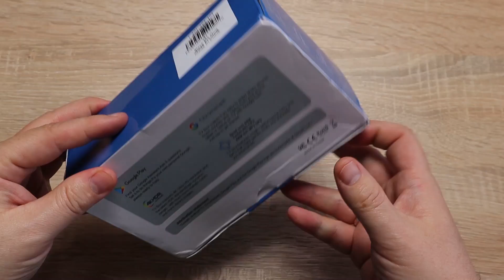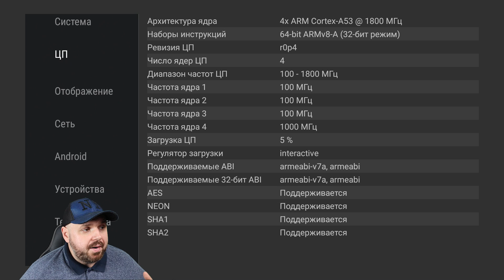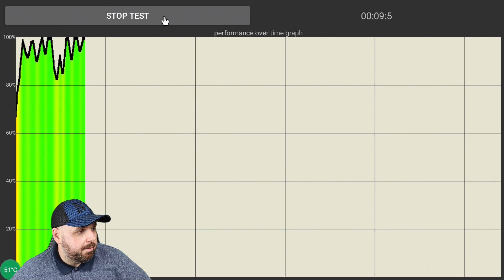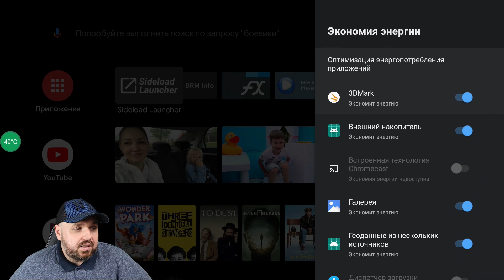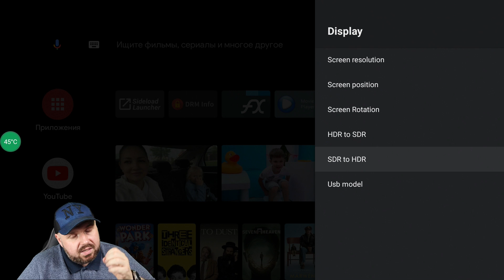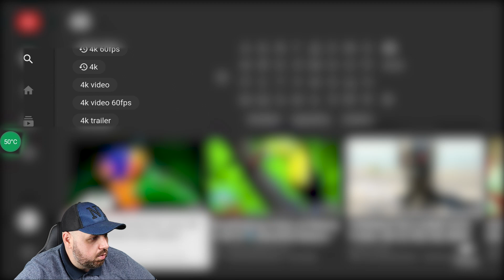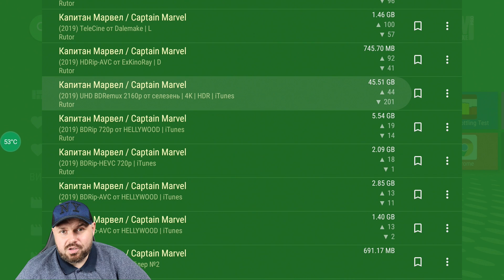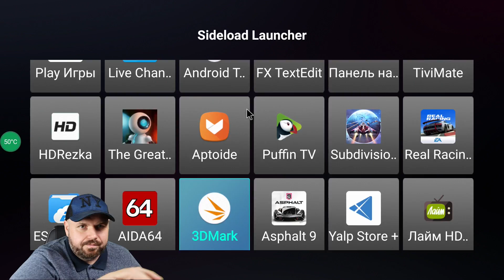Смарт тв бокс MECOOL KM9 Pro Classic за 43$ с СЕРТИФИКАЦИЕЙ Google Бюджет на Андроид ТВ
Смарт тв бокс MECOOL KM9 Pro Classic за 43$ с СЕРТИФИКАЦИЕЙ Google на 905x2

Aliexpress Украина

ОТЛИЧНЫЕ ГЕЙМПАДЫ

ХОРОШИЕ ПУЛЬТЫ

ОТЛИЧНЫЕ РОУТЕРЫ